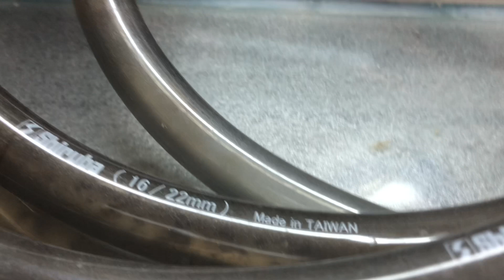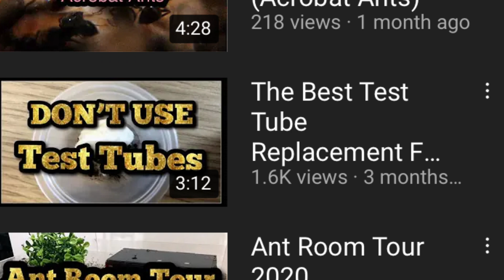New Pest Carpenter Ant Colony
Pest or Pets? In this video, I caught a Carpenter Ant colony which was originally pest ants in my home.  The colony in this video is of the species Camponotus irritans, a very common ant species in Singapore. If you are interested in how to catch queen ants, how to keep ants, or how to build and make a formicarium, vivarium, and more amazing ant set-ups, subscribe to my channel for weekly ant colony updates and tutorials.